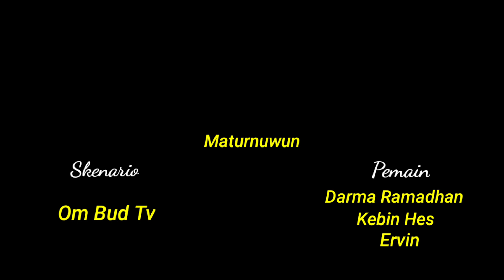GAGAL KENALAN || Nesune Paidi Yang Terabaikan || Film Komedi Jawa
Untuk menjadikan video lebih menarik,kami mencoba menggandeng seorang artis tik tok yang kebetulan kami kenal.Dengan modal cerita seadanya kami mencoba menggarap film pendek komedi Jawa ini yang sudah memasuki episode 5.
Berawal ketika Paidi melihat seorang cewek yang sedang main sepeda di sekitar sawahnya,lalu Paidi memberitahukan ke Dariman kalau Ian ingin sekali kenalan dengan cewek itu,namun ternyata cewek itu justru lebih mengenal Dariman yang akhirnya membuat Paidi marah karena merasa diabaikan.
Dibalut dengan sedikit humor berharap film pendek ini dapat menghibur sedulur semua..
Maturnuwun kepada sedulur semua yang sudah support channel ini.
Tonton videonya sampai selesai lalu tinggalkan kritik dan saran di kolom komentar untuk membantu agar konten di channel ini semakin berkembang...